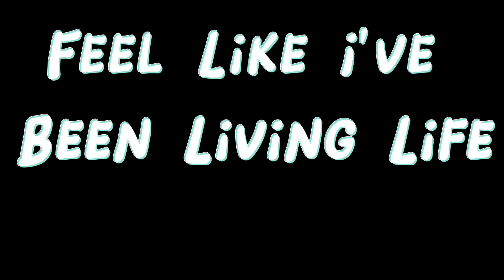This Side of Paradise - Gacha MEP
Made on: Idk man- but it was made in early 2022- For 4 months
Posted: July 12, 2022

THANKS YOU OTHER EDITORS FOR HELPING AND STUFF

MEP PARTS:
Intro- Me
Part 1- @milxieofficial
Part 2- MISSING
Part 3- Me
Part 4- @ashisgone7104
Part 5- @Koko_12290
Part 6- @gachalily5103
Part 7- @squid-chanroadto2008
Part 8- @SugarFruitTea
Part 9- @gachalily5103
Part 10- MISSING
Part 11- MISSING
Part 12- MISSING
Part 13- @twilightstar9399
Part 14-  @squid-chanroadto2008
Part 15- Me
Part 16- @ashisgone7104
Part 17- @quitt1234
Outro- Me

I KNOW THE OUTRO SAYS OTHER NAMES BUT THAT OUTRO WAS MADE MONTHS AGO- SOME OF THEM CHANGED THEIR NAME OK!